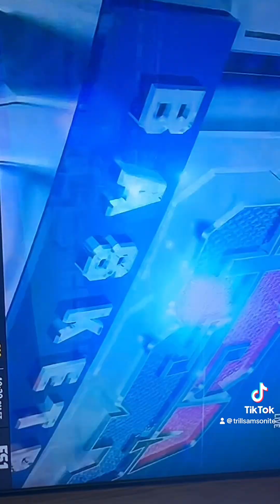Team USA Showcase vs Serbia full game reaction